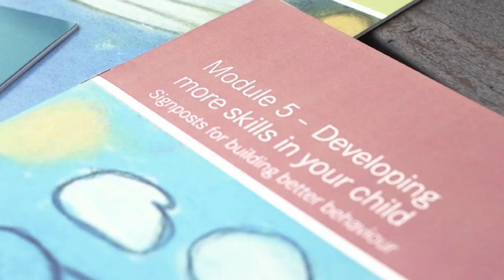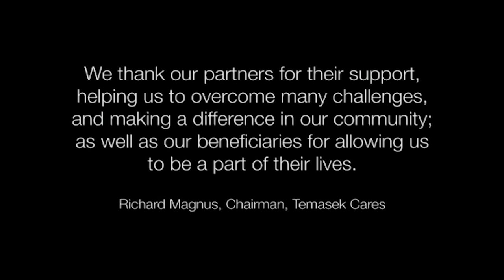Hand in hand: Temasek Cares for Children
When Ita Sulistyorini’s eldest son turned three, he was diagnosed with autism. After enrolling in a social programme to support parents of children with developmental needs, the mother of three is now able to better understand her child’s challenging behavior.

Temasek Cares, together with its network of community partners, actively develops and customizes various community initiatives to benefit different segments of Singapore society. In this first of a four-part video series, find out how Temasek Cares supports children in need .